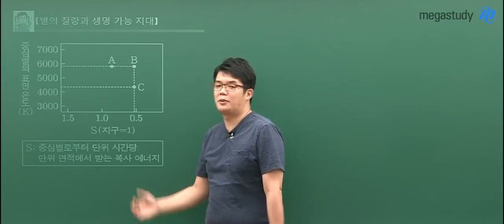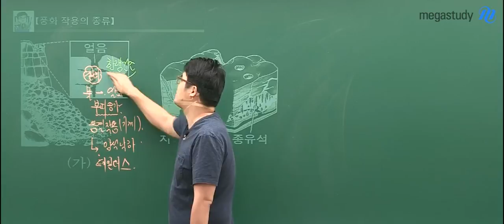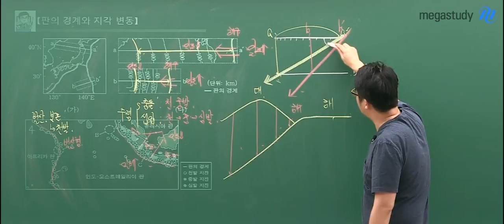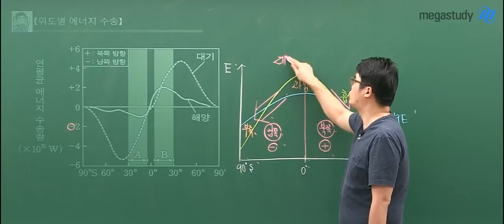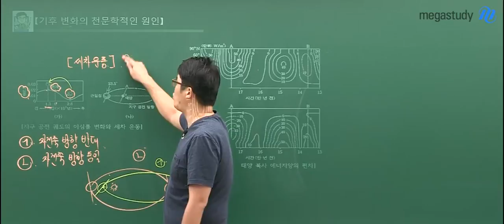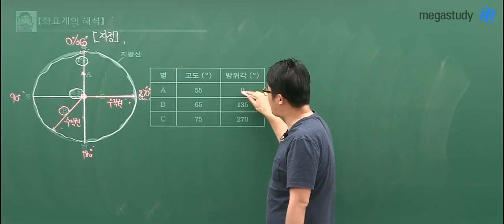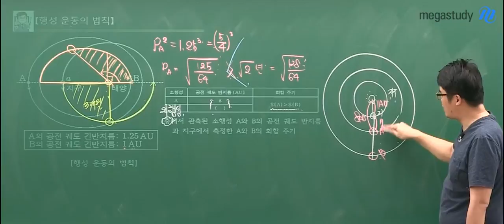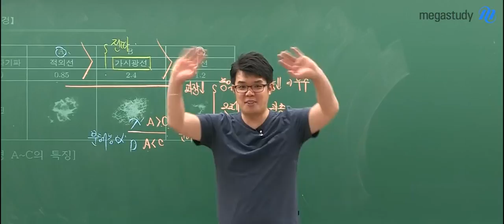[메가스터디] 엄영대 선생님의 지구과학 핵심자료 분석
최신 출제 경향이 반영된 2019 수능 대비 맞춤 강의!
[지구과학l] 평가원이 사랑하는 핵심 자료 분석

★ 아래 링크를 통해 영상 수강에 필요한 자료를 다운받으세요!!